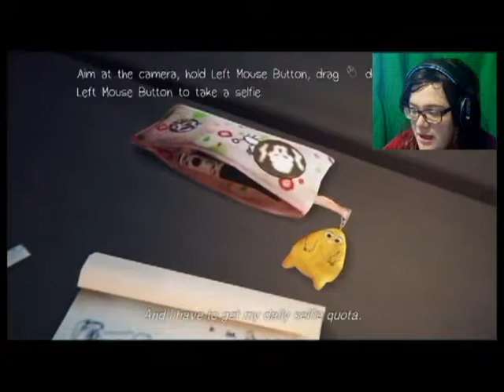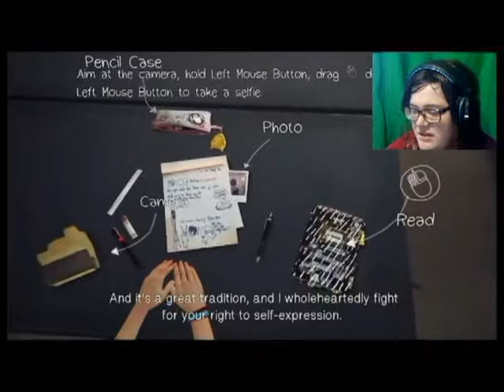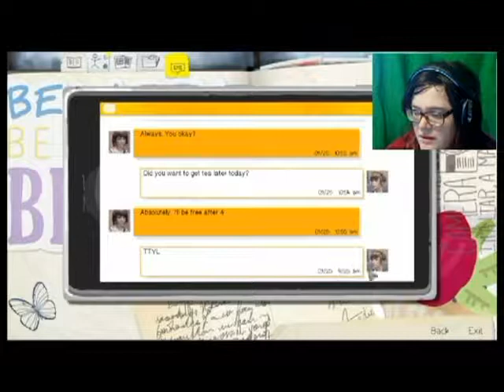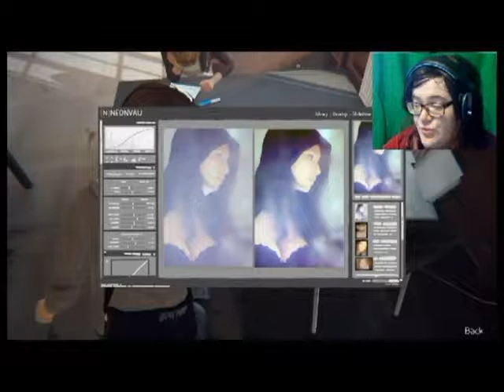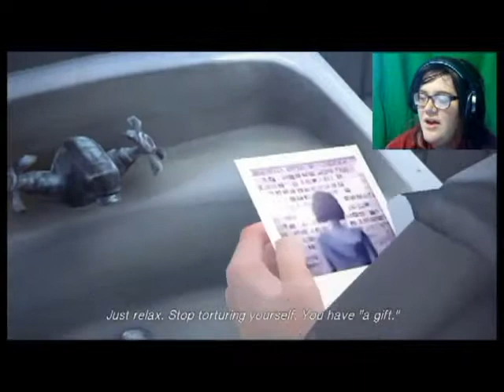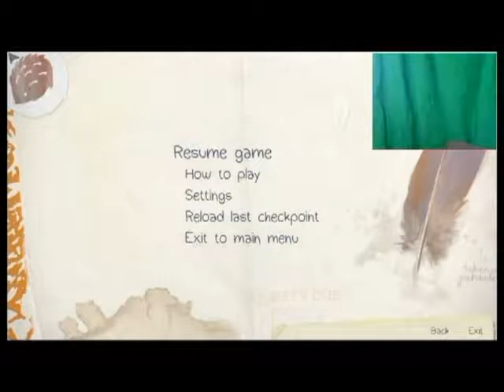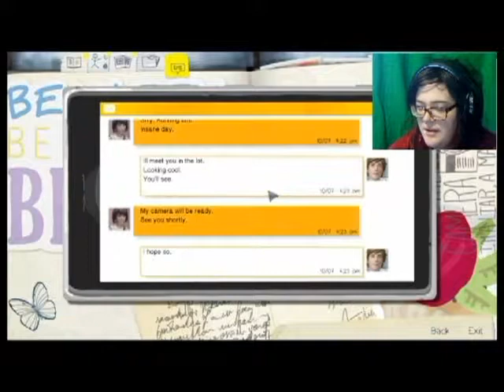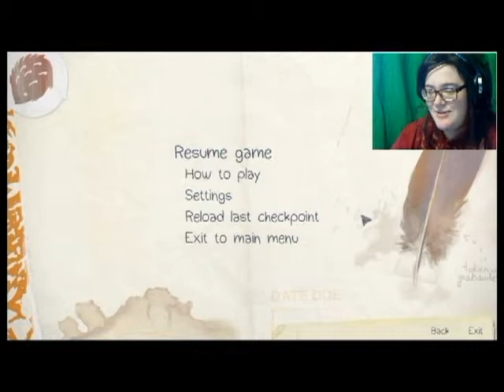Look At The Pretty - Uh Oh! (Life Is Strange #1.1)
I just realized I never talked to Katie after the first conversation. Oops!